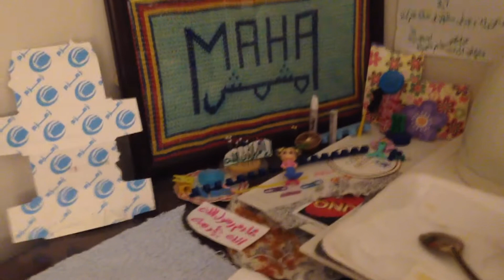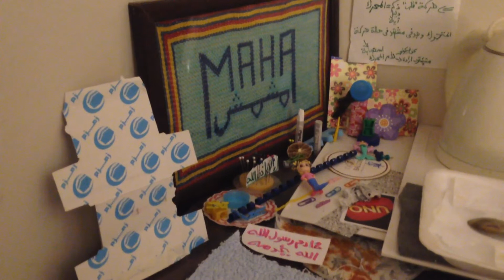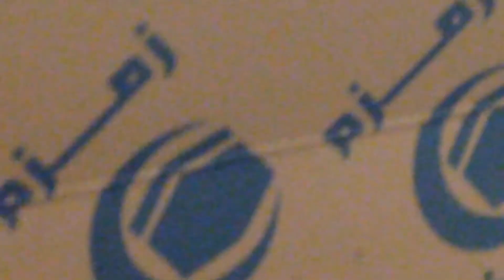meshmesh @ Horus nest with love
( إِنِّي تَارِكٌ فِيكُمْ خَلِيفَتَيْنِ: كِتَاب اللهِ ، حَبْلٌ مَمْدُودٌ مَا بَيْنَ السَّمَاءِ وَالْأَرْضِ ، وَعِتْرَتِي أَهْلُ بَيْتِي ، وَإِنَّهُمَا لَنْ يَتَفَرَّقَا حَتَّى يَرِدَا عَلَيَّ الْحَوْضَ )

( أوصيكم بأهل كبت خيرا فان لنا فيها رحم )

 ( إن كنت قد اتخذت إبراهيم خليلا فقد اتخذتك حبيبا، وما خلقت خلقا أكرم منك، ولقد خلقت الدنيا وأهلها لأعرفهم كرامتك ومنزلتك عندي، ولولاك ما خلقت الدنيا )